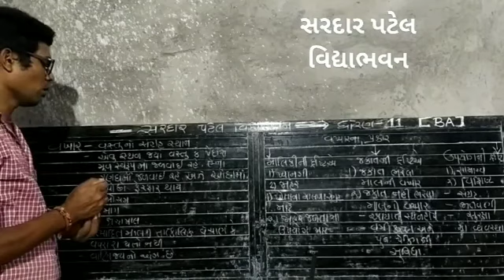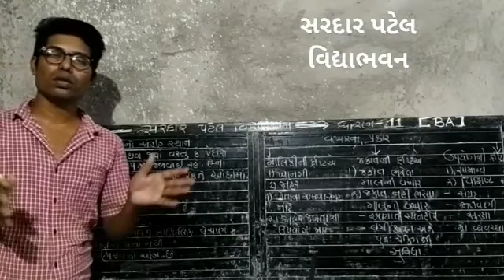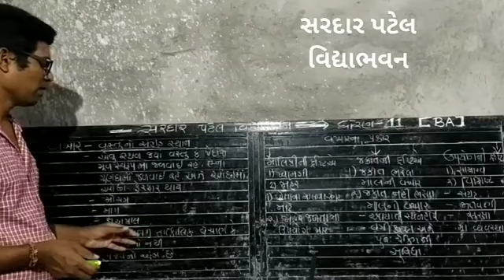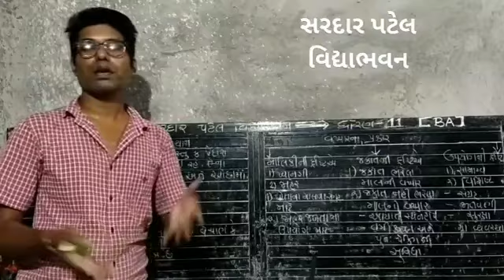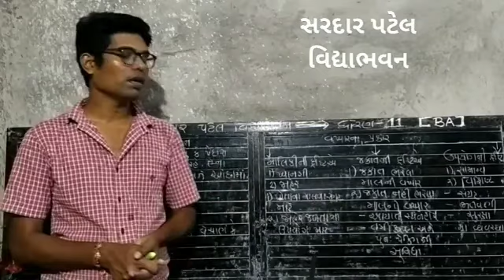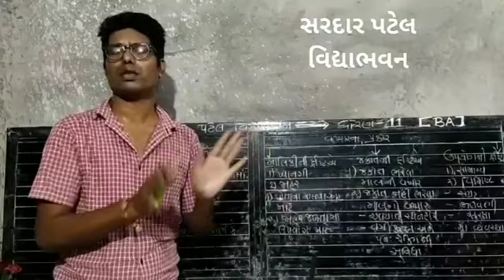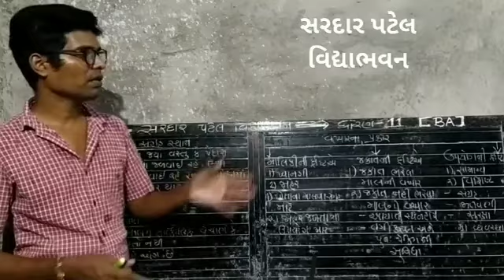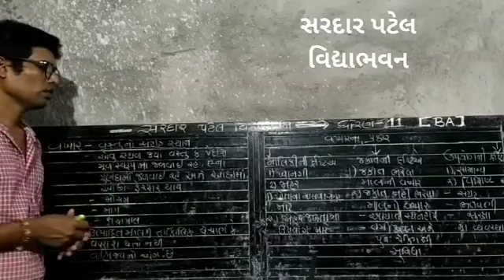Std 11 // BA Chap 2 ધંધાકીય સેવાઓ(વખાર) 1 Lec 12